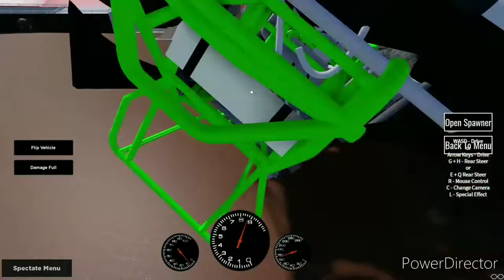Grave Digger 40th anniversary with theme song